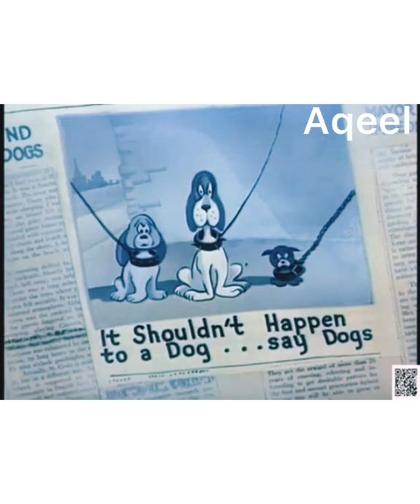tom and jerry cartoon Aqeel Anjum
tom and jerry cartoon video  Aqeel Anjum